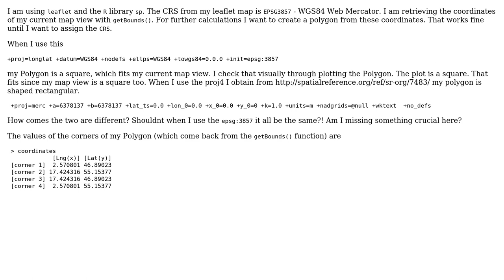GIS: Proj4 for EPSG3857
With thanks & praise to God, and with thanks to the many people who have made this project possible! You are responsible for your own actions.